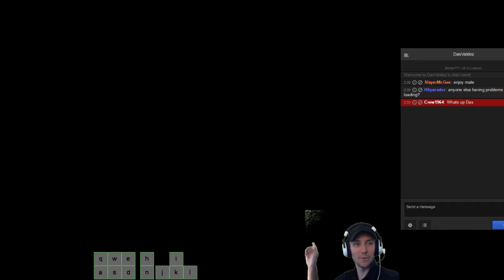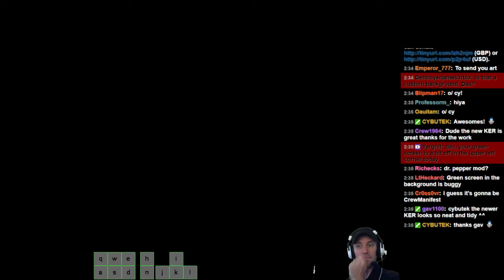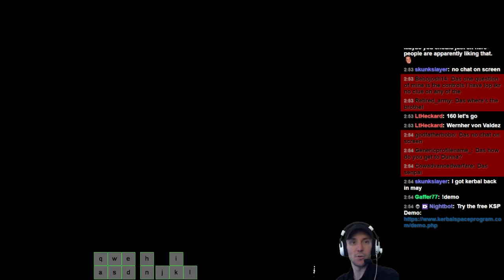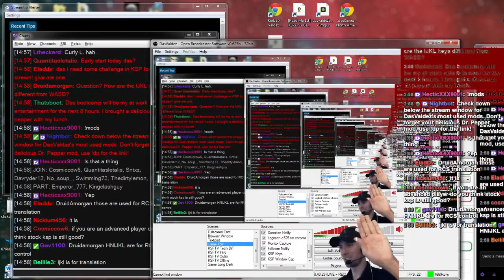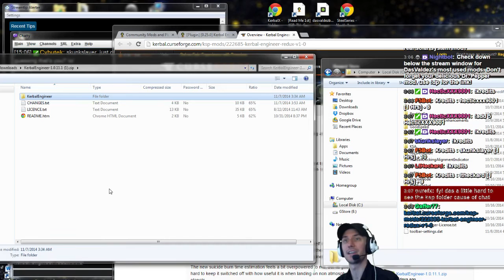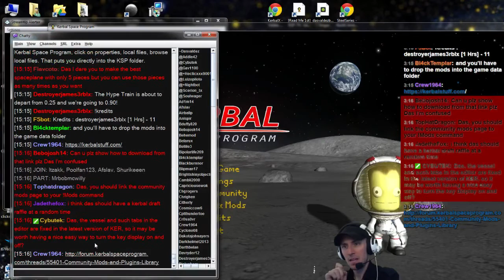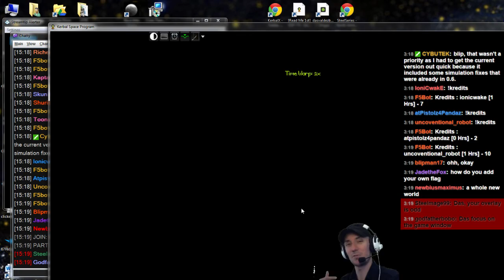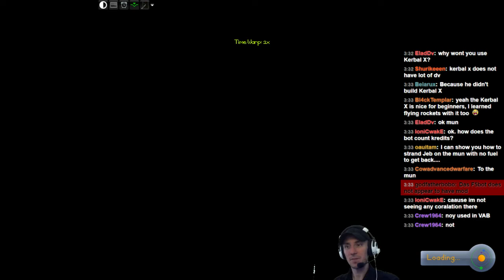Kerbal Boot Camp - Learn to Play KSP - 1 / 5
Designed for new players, learn to play KSP. Das starts with installing must have mods, goes over the basics of building rockets in KSP, getting into orbit, and ends with a Mun landing.